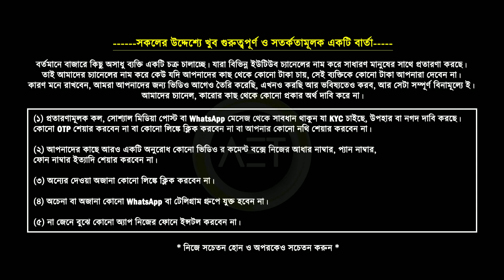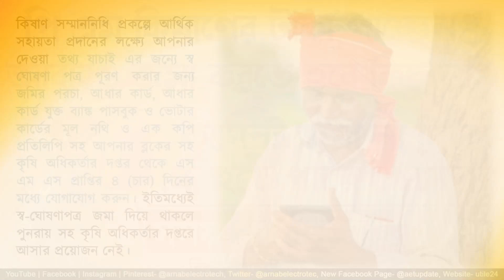PM Kisan new payment update | PM Kisan Payment Not Received | PM Kisan e-kyc online | PM Kisan sms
About this video:
In this video we've discussed on a recently published update from PM KIsan scheme.
Related Keywords-
pm kisan 12th installment date 2022
pm kisan